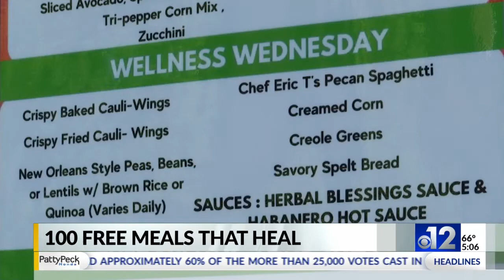Jackson church helps provide 100 free meals at local restaurant